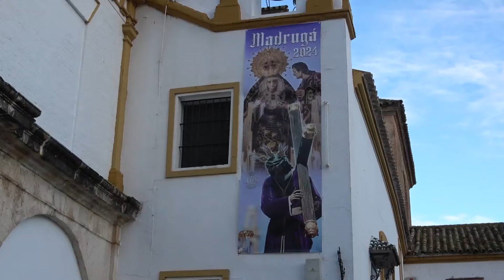Ensayo costaleros nazareno de Morón subiendo la Cuesta de Jesús.. Morón 2024